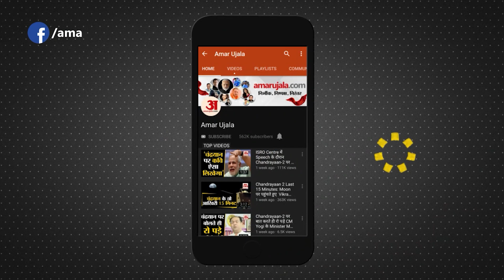Diwali पर उज्ज्वला योजना के लाभार्थियों को मिलेगा ये खास तोहफा l UP l CM Yogi